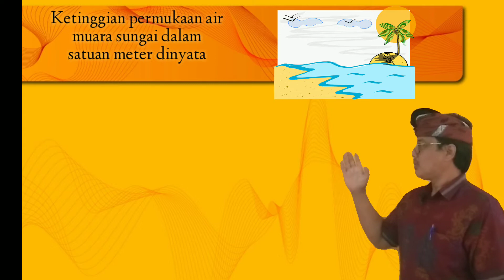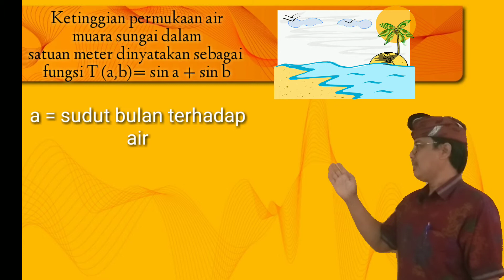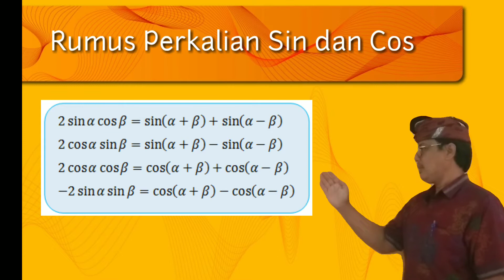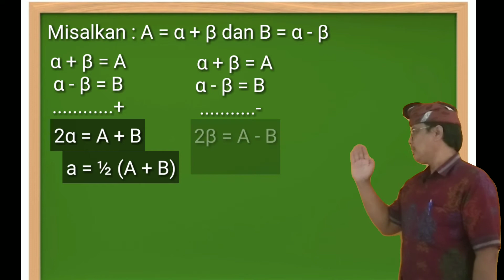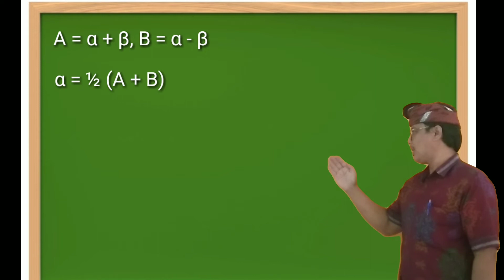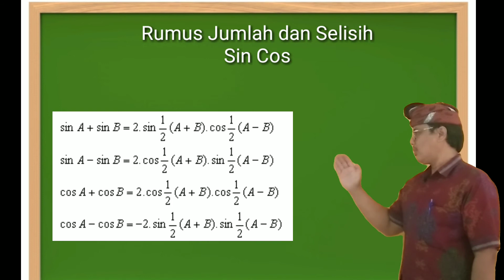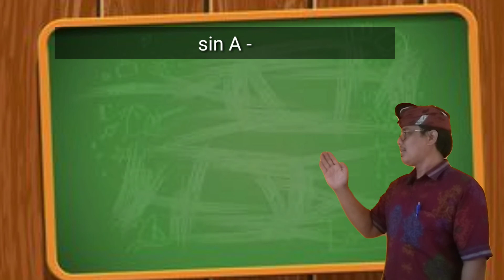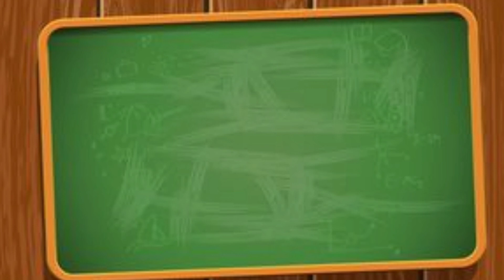Media Pembelajaran Matematika Berbasis TIK "Jumlah dan Selisih Sinus dan Cosinus"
JUDUL MEDIA : Video Pembelajaran “Jumlah dan Selisih Sinus dan Cosinus”.
SASARAN : Siswa Kelas XI SMA
KELAS/ SEMESTER : XI/Ganjil
JUDUL/ TOPIK : Jumlah dan Selisih  Dua Sudut.
MATERI POKOK : Jumlah dan Selisih  Sinus dan Cosinus.
MATERI PEMBELAJARAN : Jumlah dan Selisih  Sinus dan Cosinus.
KOMPETENSI DASAR :
3.14 Menganalisis nilai sudut dengan rumus jumlah dan selisih dua sudut
4.14 Menyelesaikan nilai-nilai sudut dengan rumus jumlah dan selisih dua sudut
INDIKATOR PENCAPAIAN KOMPETENSI :
3.14.1 Mendeskripsikan rumus jumlah dan selisih sudut Sinus dan Cosinus.
3.14.2 Menemukan rumus jumlah dan selisih sudut Sinus dan Cosinus.
4.14.1 Menggunakan rumus jumlah dan selisih sudut Sinus dan Cosinus.

PENGEMBANG : Ketut Sucipta, S.Pd